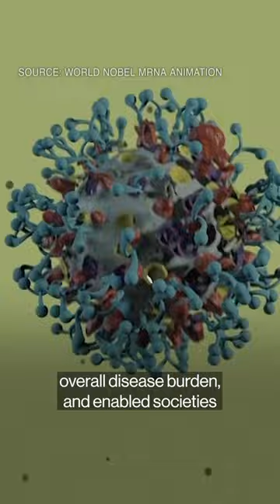Nobel Prize Awarded to Scientists Behind mRNA Covid Vaccines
Two scientists won the Nobel Prize in medicine for research that laid the groundwork for some of the best-selling medicines of all time: the messenger-RNA vaccines against Covid-19.

Katalin Kariko and Drew Weissman’s work helped pioneer the technology that enabled Moderna Inc. and the Pfizer Inc.-BioNTech SE partnership to swiftly develop shots. The vaccines have been given to hundreds of millions of people around the world, a key step toward easing the coronavirus pandemic.

Kariko and Weissman will share the 11 million-krona ($1 million) award, the Nobel Assembly at the Karolinska Institute in Stockholm said in a statement Monday.